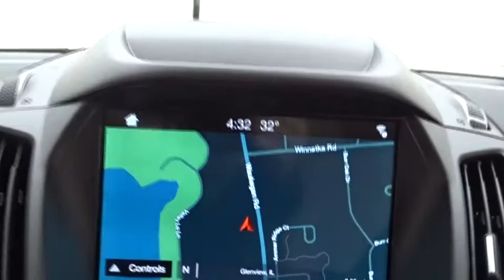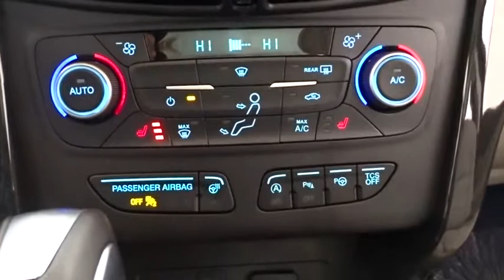2019 Ford Escape Niles, Schaumburg, Chicago, Highland Park, Arlington Heights, IL F39198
Agate Black Metallic New 2019 Ford Escape available in Niles, Illinois at Bredemann Ford. Servicing the Schaumburg, Chicago, Highland Park, Arlington Heights, IL area.

Bredemann Ford
2038 Waukegan Rd